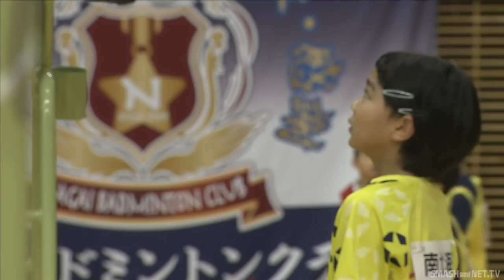溝尾花奈（日高地区少年団） VS 沼田弥乘（南郷キューピット） WS4年生 準々決勝 全国小学生バド2018